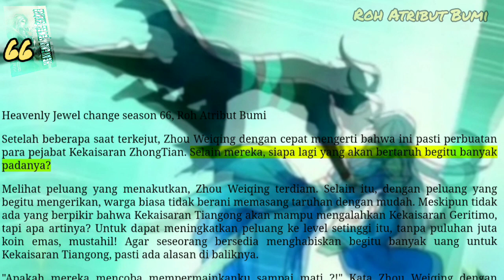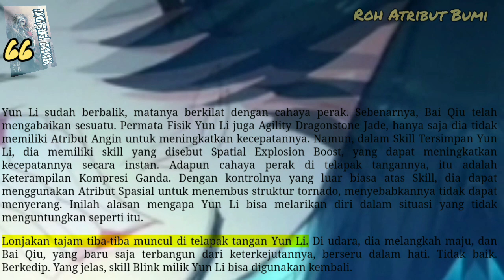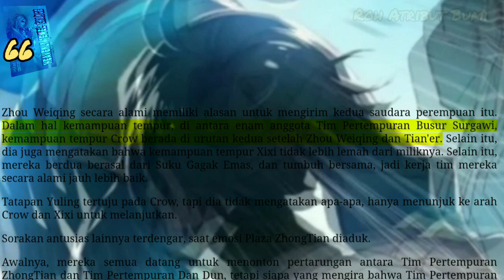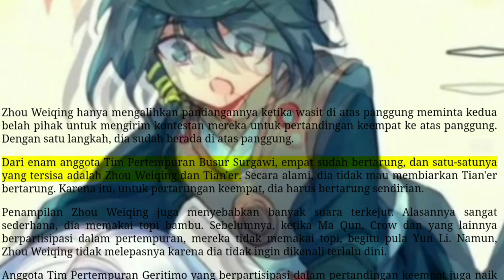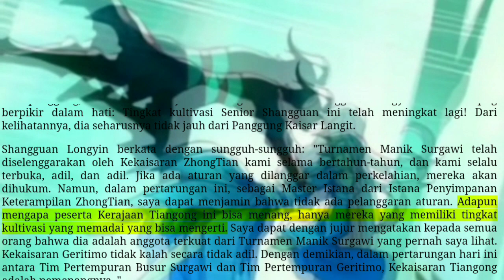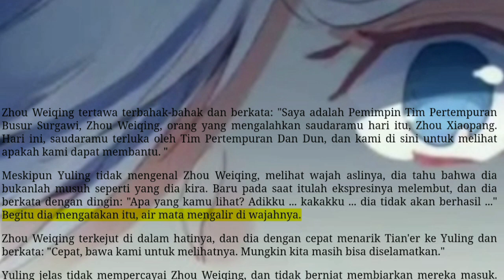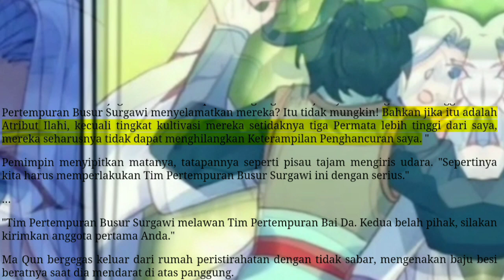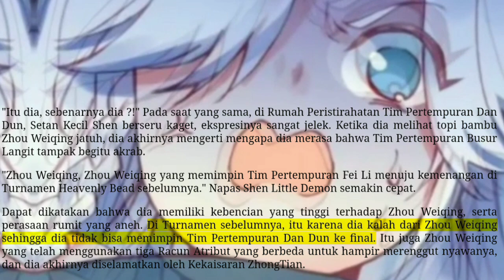Roh Atribut Bumi, HJC 66